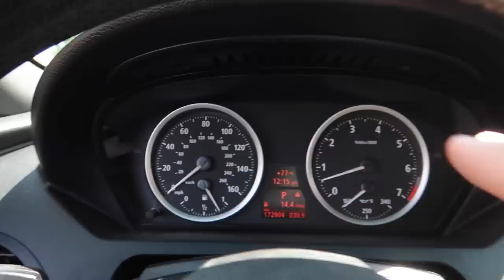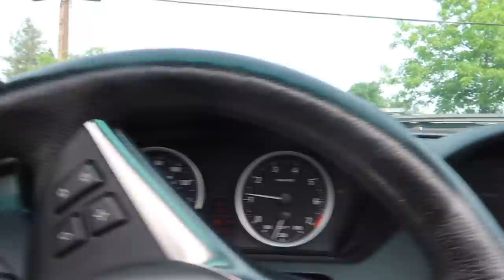STRAIGHT PIPPING BMW 650i V8 4.8L! (SOOOO LOUD)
MW 435I MOD LIST:
KiesMotorsports
BurgerTuning
ShineArmor
AzaAutoWheel
FitedRacing
TireWheelZone